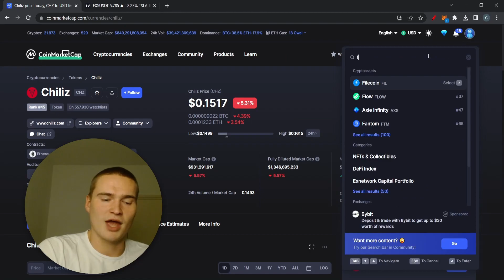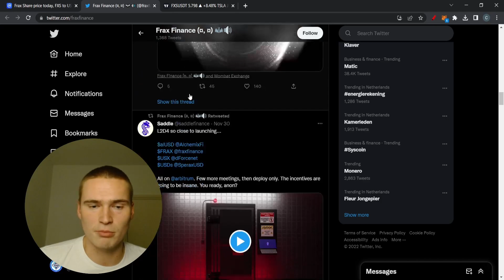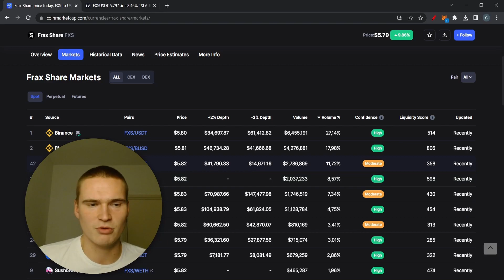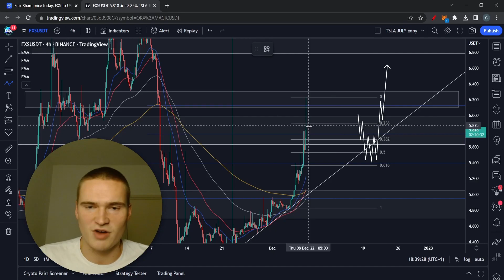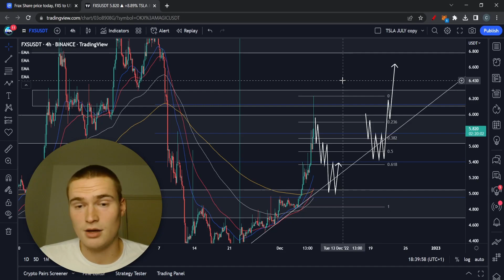FXS PRICE PREDICTION TODAY! | FRAX SHARE (FXS) PRICE PREDICTION & NEWS 2022!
FXS CRYPTO PRICE PREDICTION 2022

Social links!